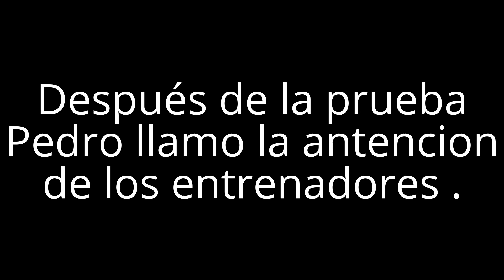Pruebas de aceso Real Madrid 2013/2014 Pedro Perea